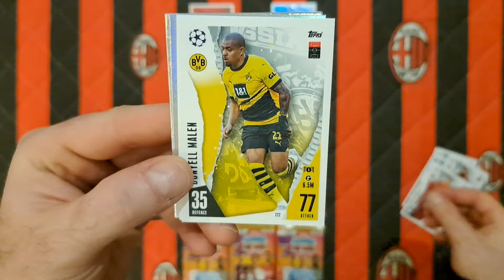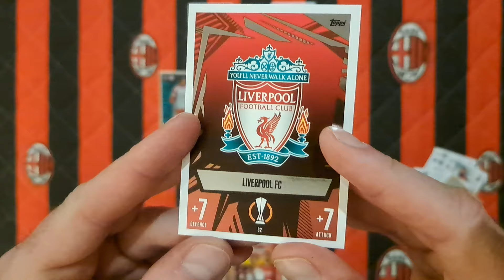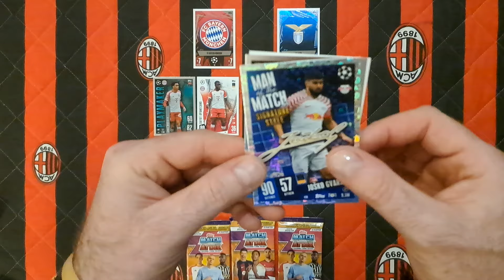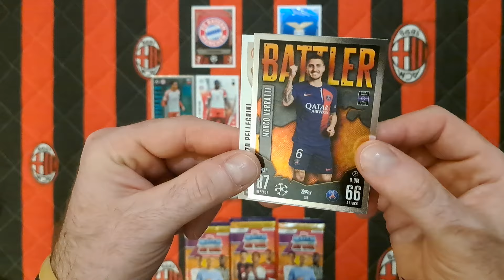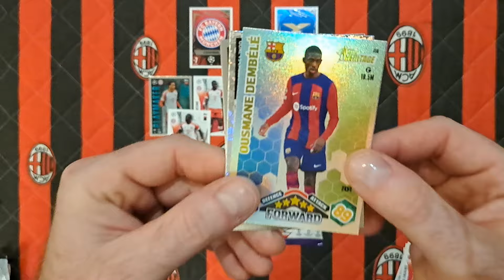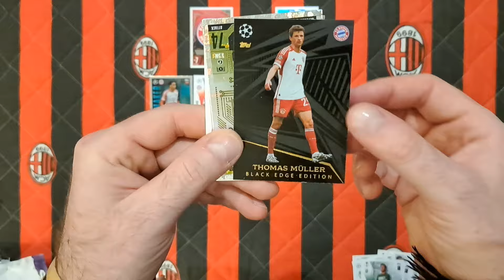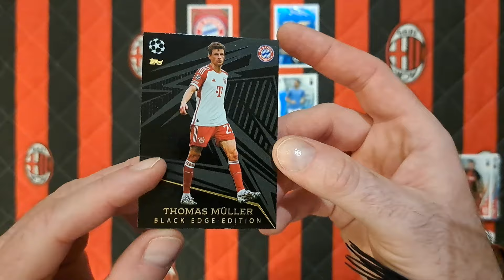LIGA MISTRZÓW 23/24 - POJEDYNEK KARCIANY BAYERN vs LAZIO - KTO WYGRAŁ??? JAKI WYNIK OBSTAWIACIE???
Na dzisiejszym odcinku otwieram 6 saszetek z kolekcji TOPPS MATCH ATTAX 23/24 i rozgrywam pojedynek między BAYERNEM a LAZIO jako przedsmak wieczornego meczu LIGI MISTRZÓW gdzie obie drużyny zmierzą się w rewanżowym meczu 1/8 Champions League.
Jaki wynik obstawiacie i za kim jesteście???